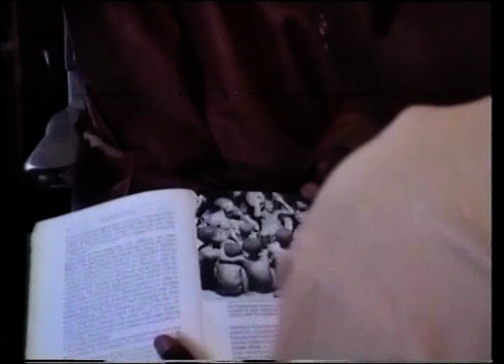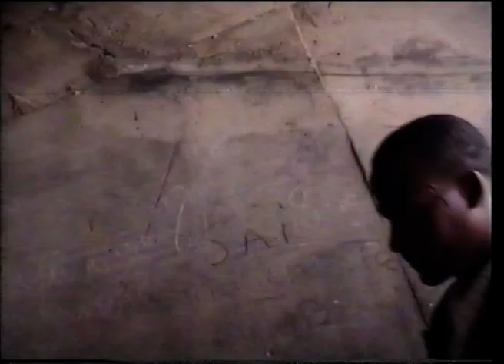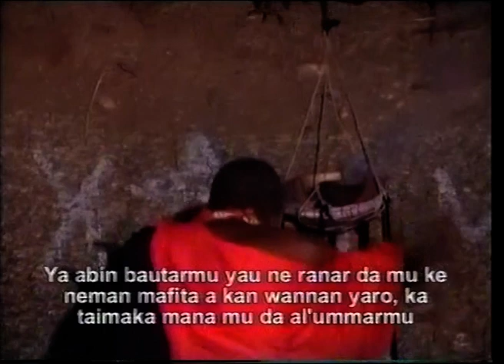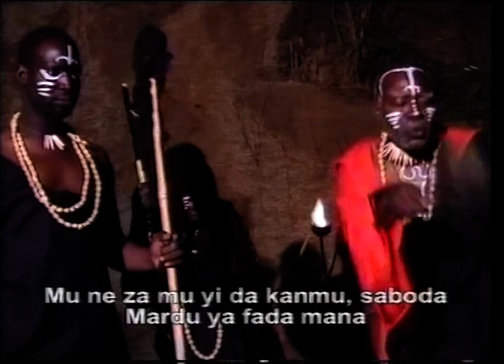QARNI OLD HAUSA FILM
Net24 Hausa is an 24/7 online tv channel brought to you latest hausafilms hausamusic hausacomedy and hausatvseries